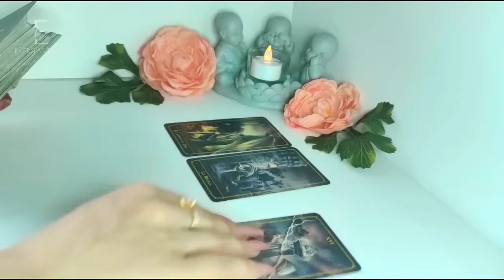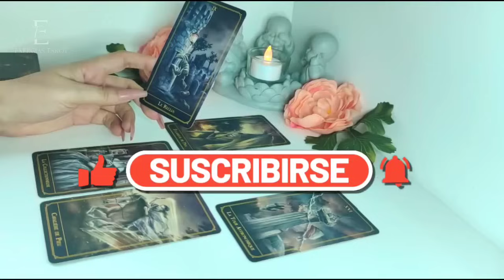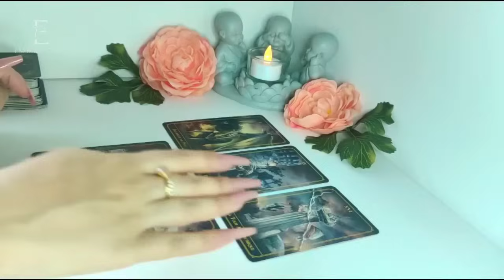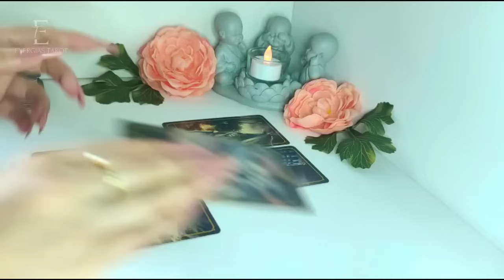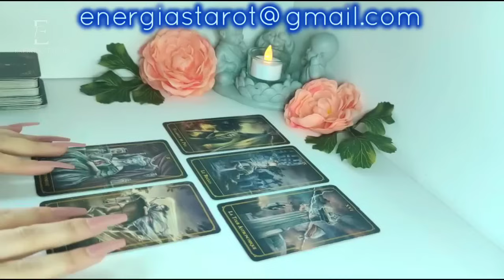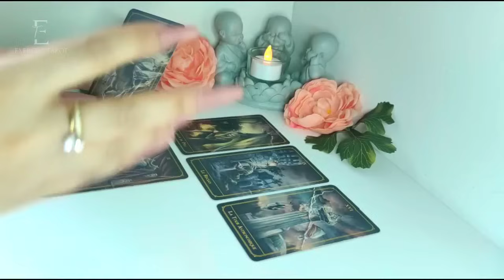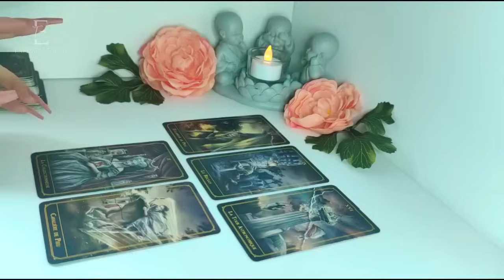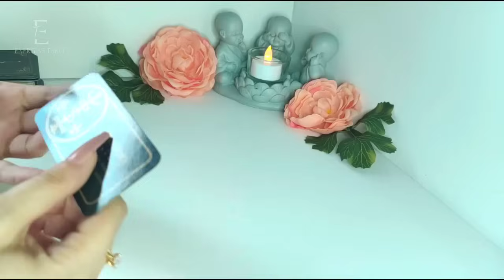🍀 Géminis ♊ ESTARÁS COLMADO DE RIQUEZA 🎊 TIENES QUE VER ESTO ANTES ✨ Geminis noviembre 2023 amor